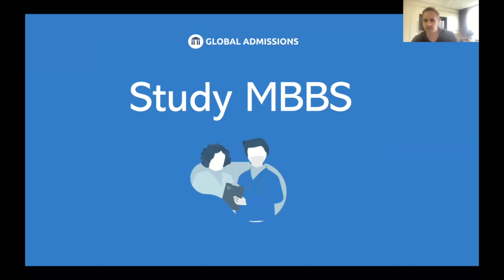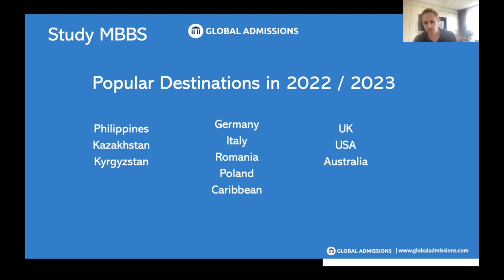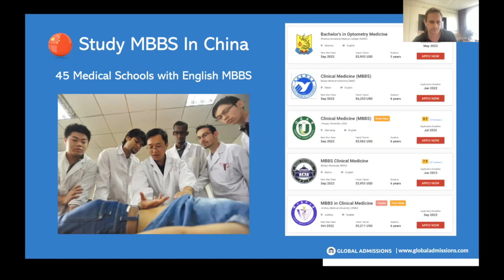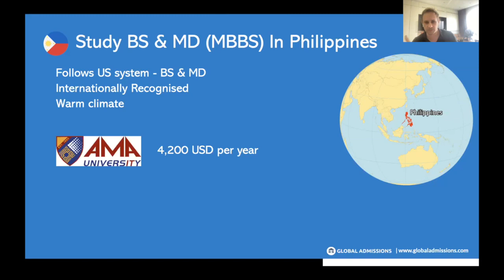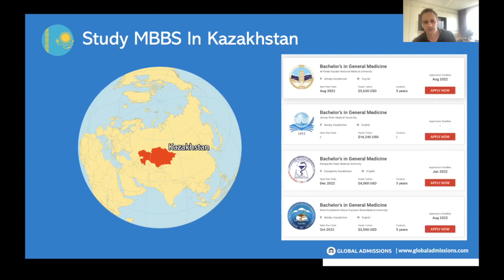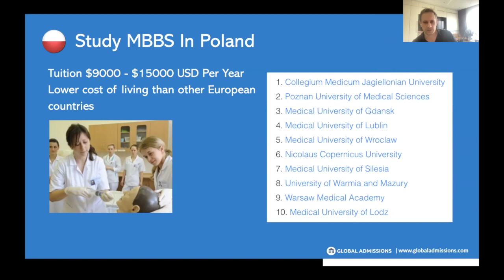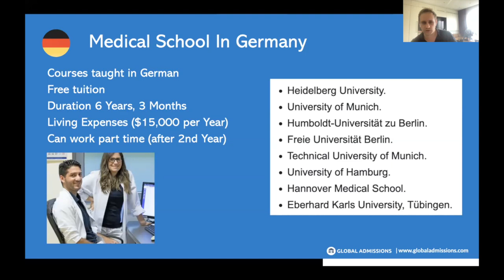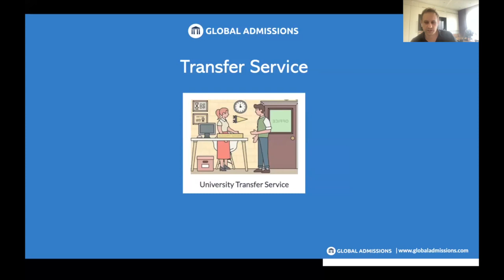Top 8 Cheapest Countries for studying MBBS & Medicine in 2023 / 2024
Here are the cheapest countries for studying MBBS / medicine around the world.

You can check out our Guaranteed application service and book a free call